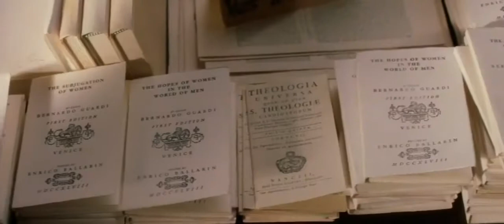Casanova (2005) Official Trailer| Heath Ledger, Jeremy Irons| Alpha Classic Trailers